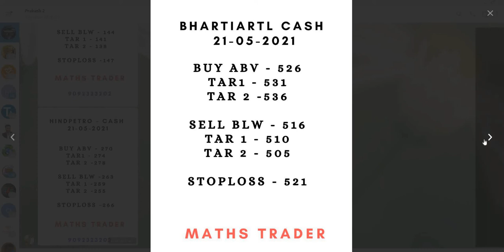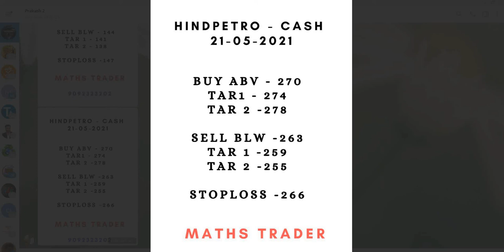Banknifty and Nifty Levels for 21-05-2021